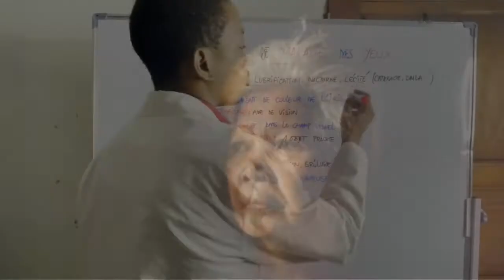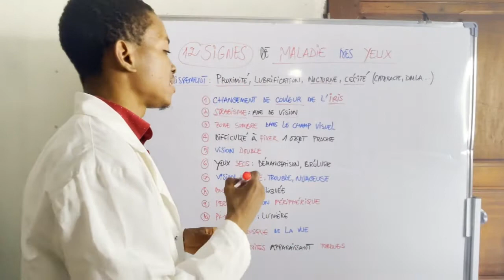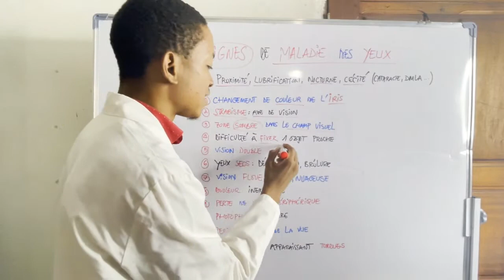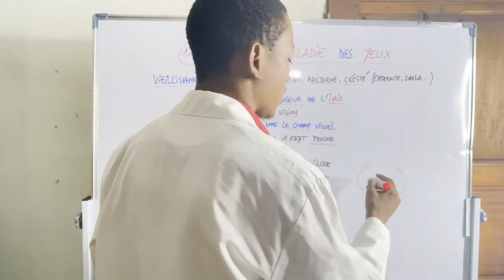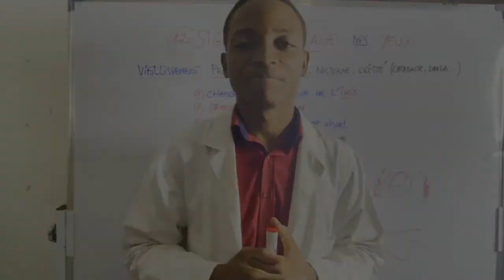12 SIGNES de MALADIES DES YEUX qui DOIVENT FAIRE CONSULTER (Dr Eyetemou Miguel, Pharmacien)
Dans cette vidéo, retrouvez 12 symptômes oculaires qui pourraient être associés à une maladie grave des yeux et qui devrait donc vous amener à vous faire consulter par un ophtalmologue dans de brefs délais.